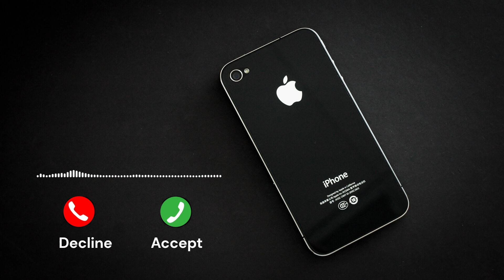Sonnerie iPhone 14 - kimi no toriko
Télécharger la sonnerie iPhone 14 - kimi no toriko